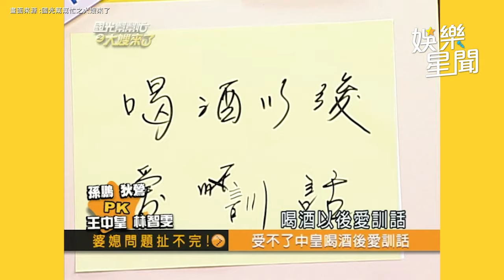狄鶯 怒稱 「兒子學壞都是爸爸教的」孫鵬 無奈嘆：我的責任｜國光幫幫忙｜三立娛樂星聞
畫面來源：國光幫幫忙